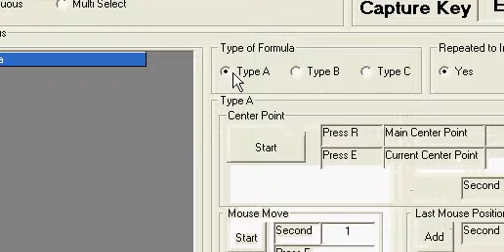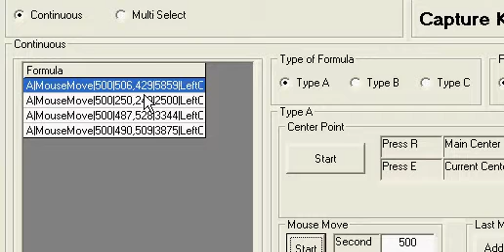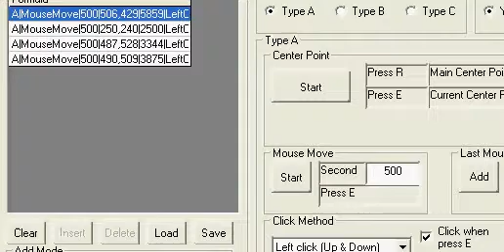Autokey15 With Mortarific Game Set Key